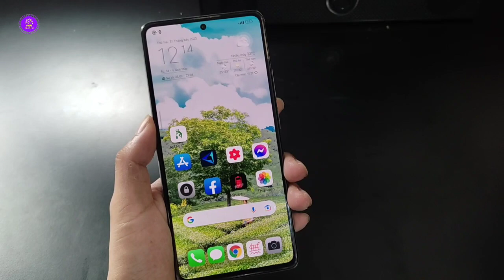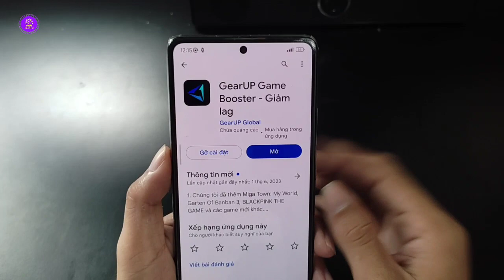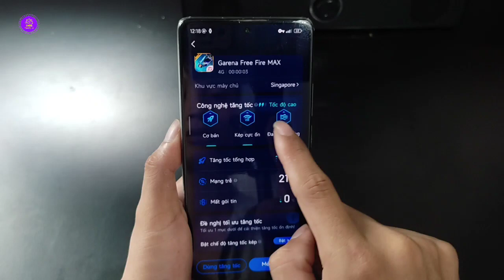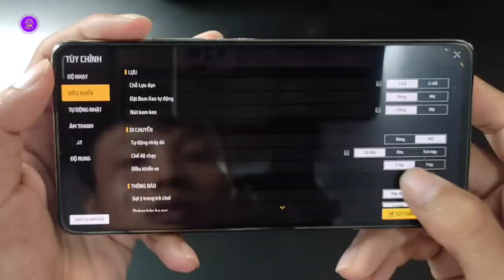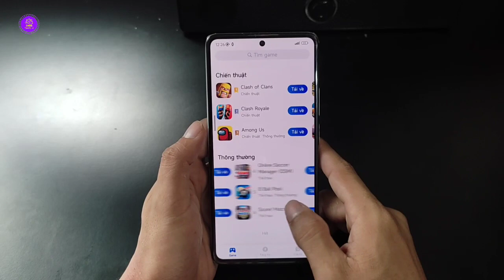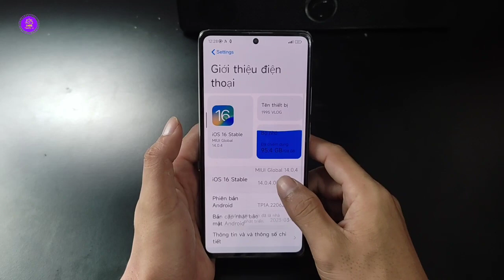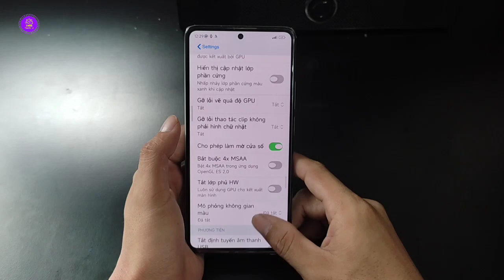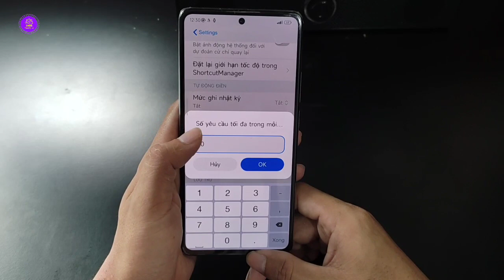Ứng Dụng Giảm Lag Hỗ Trợ Kéo Tâm Free Fire OB42 - Đầu Lâu Full Đỏ FF | Cách FIX LAG Roblox Hiệu Quả